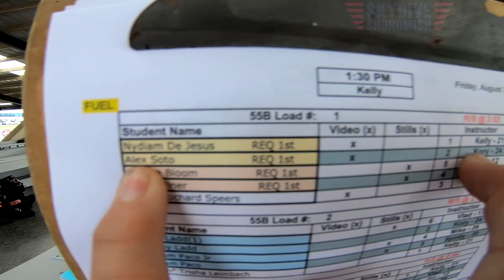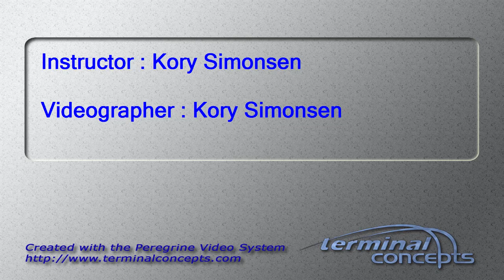Alex Soto's Tandem skydive!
Alex Soto's tandem skydive at Skydive Snohomish!